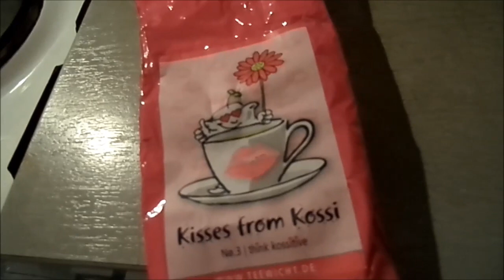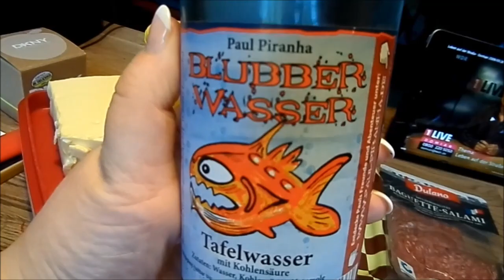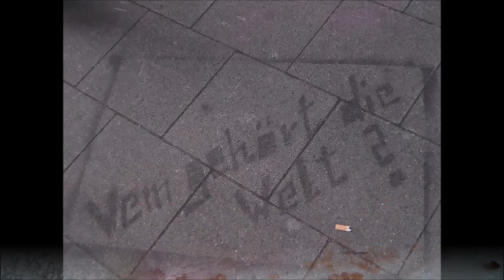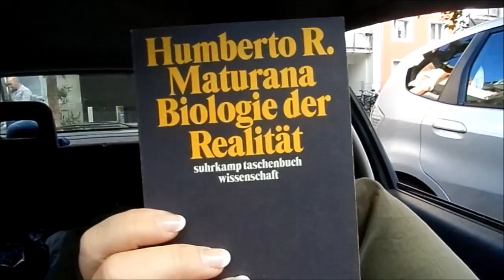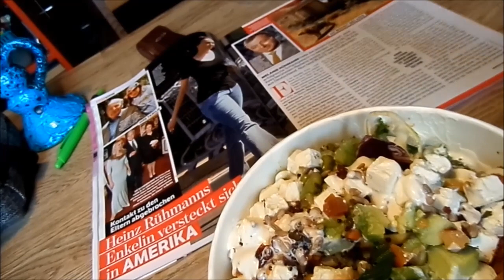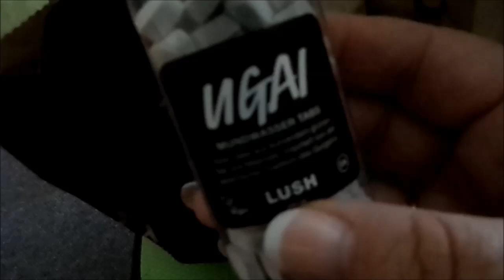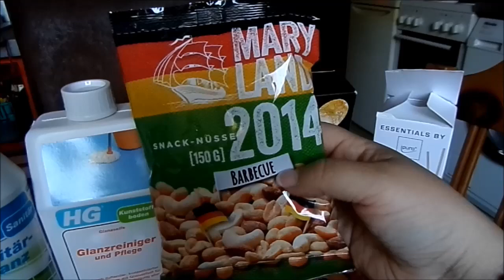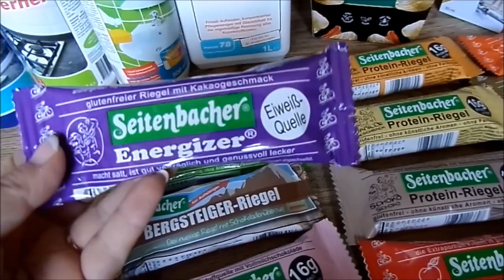Flashback ins Jahr 2018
Ihr findet mich auf instagram:
fluffyreena1

Liebe Grüße,

Verena